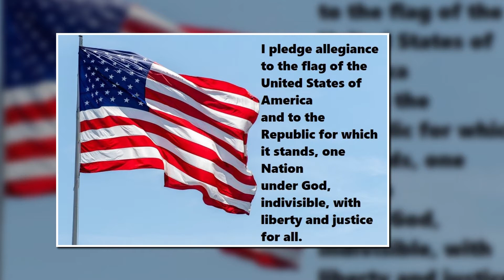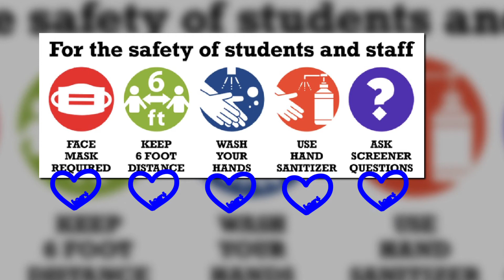Wednesday 09- 23- 20